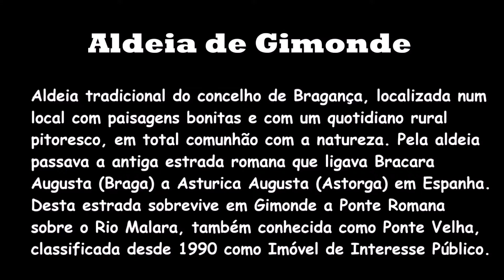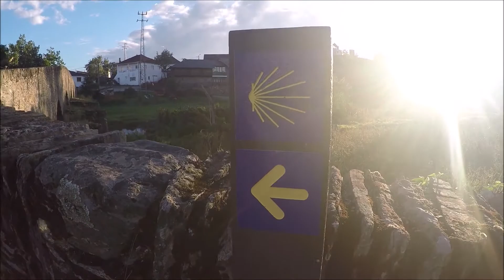Aldeia de Gimonde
Aldeia tradicional do concelho de Bragança, localizada num local com paisagens bonitas em total comunhão com a natureza, com um quotidiano rural e pitoresco. Pela aldeia passava a antiga estrada romana que ligava Bracara Augusta (Braga) a Asturica Augusta (Astorga) em Espanha. Desta estrada sobrevive em Gimonde a Ponte Romana sobre o Rio Malara, também conhecida como Ponte Velha, classificada desde 1990 como Imóvel de Interesse Público.